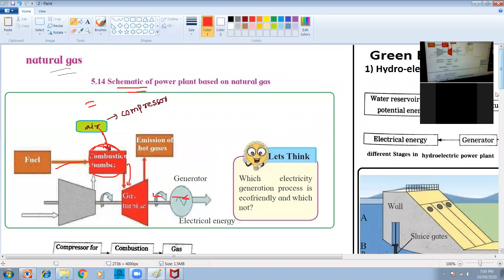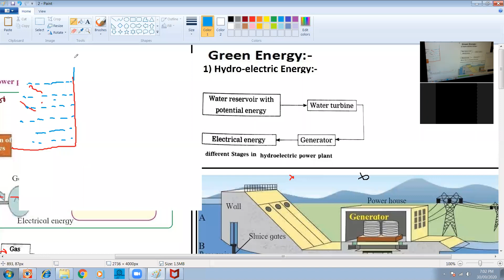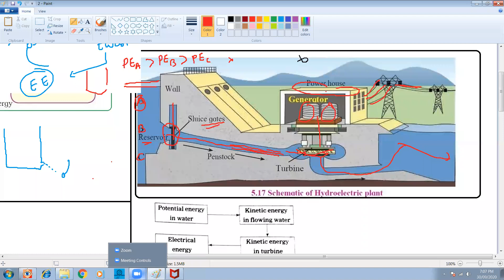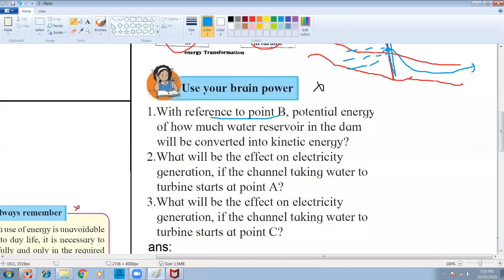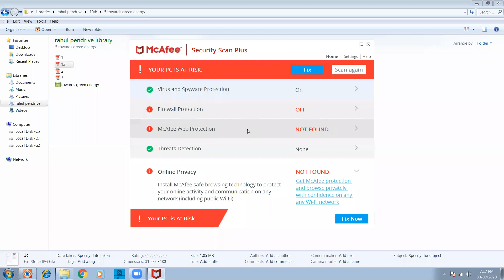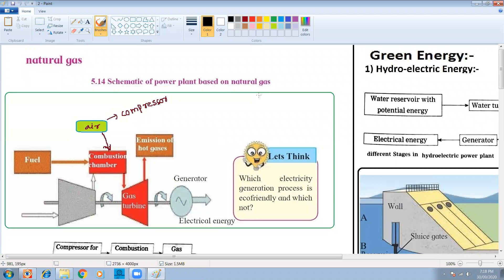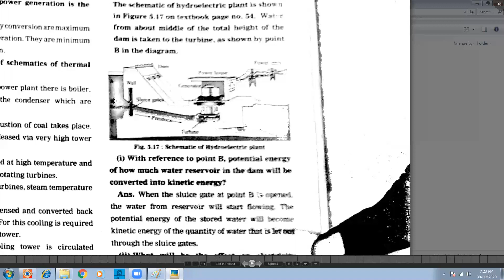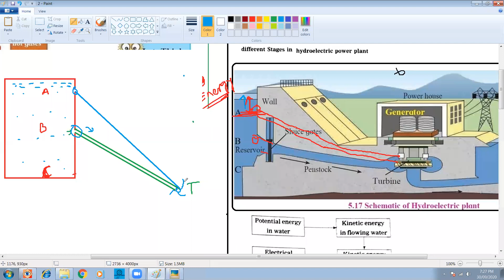10th green energy 11 hydro